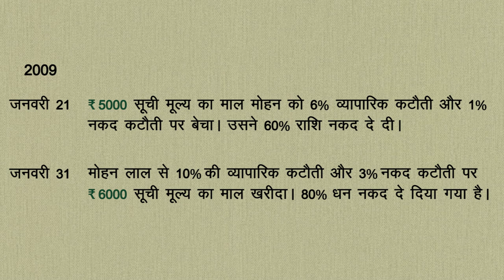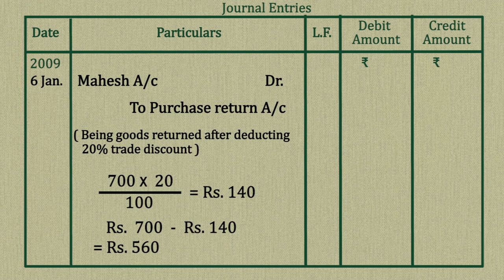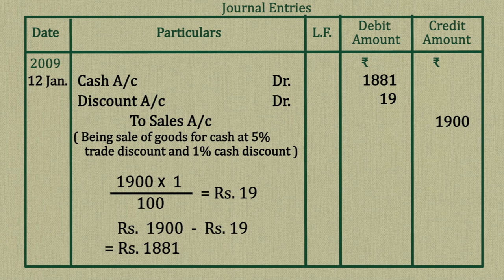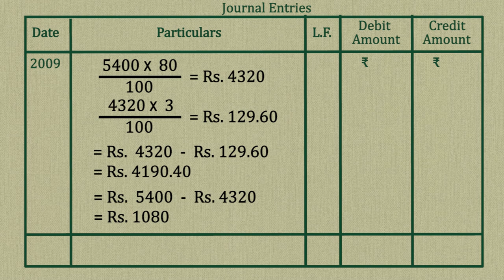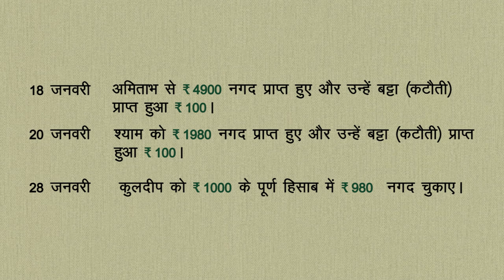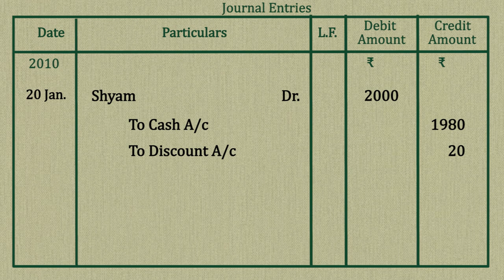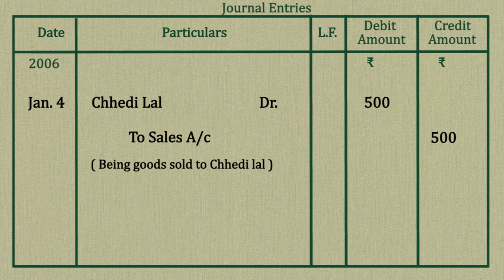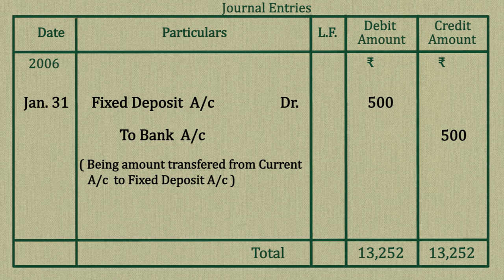CLASS 11th | ACCOUNTS | CHAPTER - JOURNAL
CLASS 11th | ACCOUNTS | CHAPTER - JOURNAL |  3